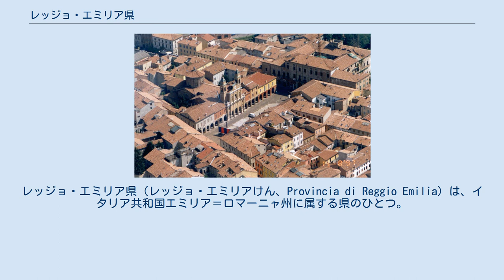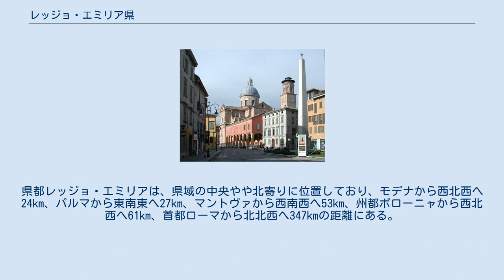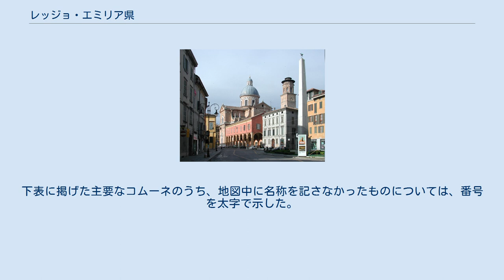レッジョ・エミリア県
エミリア＝ロマーニャ州
レッジョ・エミリア県（レッジョ・エミリアけん、Provincia di Reggio Emilia）は、イタリア共和国エミリア＝ロマーニャ州に属する県のひとつ。
県都はレッジョ・エミリア（レッジョ・ネッレミリア）。
 県都レッジョ・エミリアの正式名称は「レッジョ・ネッレミリア」（Reggio nell'Emilia）であり、県名についても県の憲章などの公式な場面では「レッジョ・ネッレミリア県」（Provincia di Reggio nell'Emilia）が使用される。
カタカナ表記では他に、レッジョ・ネレミリア県とするものも多い。
 東西に長いエミリア＝ロマーニャ州の西部に位置する。
同州西部に並ぶ他の県とともに、東北―西南に細長い県域を持つ。
県都レッジョ・エミリアは、県域の中央やや北寄りに位置しており、モデナから西北西へ24km、パルマから東南東へ27km、マントヴァから西南西へ53km、州都ボローニャから西北西へ61km、首都ローマから北北西へ347kmの距離にある。
 レッジョ・エミリア県 2001年の国勢調査に基づく居住地区（Località abitata）別人口統計によれば、人口8000人以上の都市・集落は以下の通り。
 レッジョ・ エミリア コッレッジョ 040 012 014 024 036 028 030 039 レッジョ・エミリア県には45のコムーネが属する。
 21世紀に入って以降、以下のコムーネ統廃合 (it:Fusione di comuni italiani) が行われている。